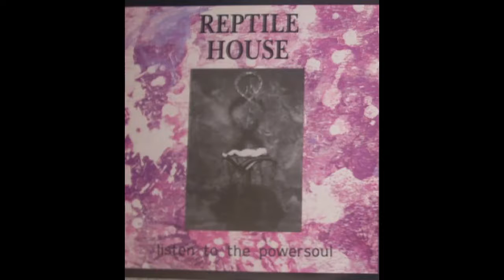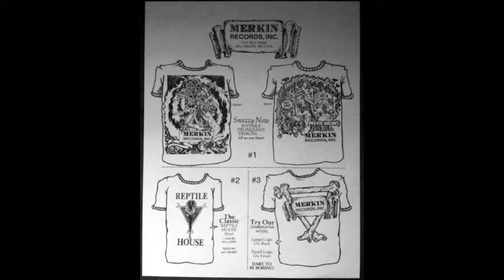REPTILE HOUSE - PARA POLYANNA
from baltimore, maryland reptile house from their only album released in 1987 on merkin records entitled ¨listen to the power soul¨ band members later went on to form lungfish. find both bands music on bandcamp.